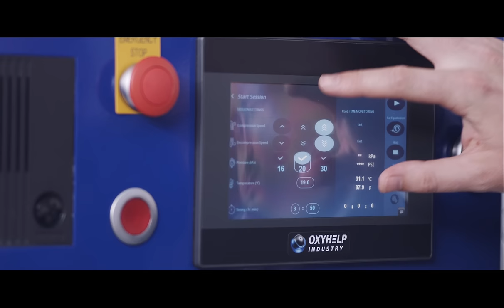Oxyhelp Hyperbaric Multiplace Chamber - Consider your investments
We are a company of engineers that invested time and resources to develop high-performance technology for the OxyLife C hyperbaric oxygen multi-chambers. Our combined efforts aim to help more people enjoy optimum health.

Breathing pure oxygen inside the OxyHelp chamber stimulates the natural healing powers of our bodies to vitalize both physical and mental performance. Enjoying optimal health is the best return of investment on the market.

You are welcome to join us, it’s way better than sauna.

We are OxyHelp. Breathe wisely.